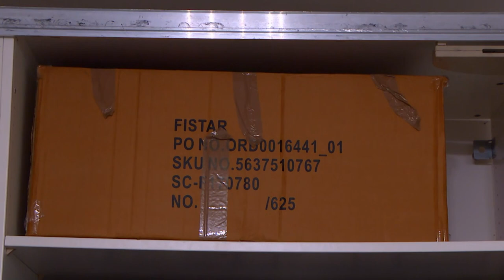Chloe Gets Emotional As She Deals With The Stress Of Moving House | Teen Mom UK 3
Chloe Patton feels overwhelmed and opens up about suffering from psoriasis as she deals with the stress of moving into a brand new house with Jordan Edwards.